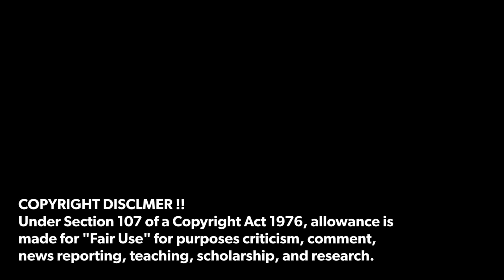Asus ROG Flow X16 | New Stylish Powerful Gaming 2023 Official Unboxing & Hands-on Video !!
Asus ROG Flow X16 Unboxing

source: Asus Official